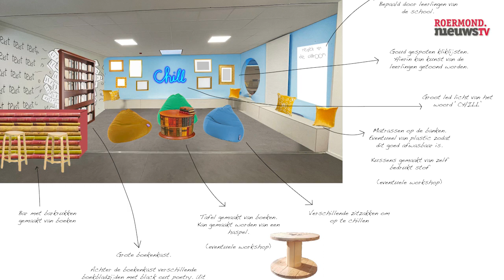Lobke Houkes over Mundium en Vooropleiding Kunstacademie - Breek de Week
Johan en Carmen praten met creatief Lobke Houkes, die eerder met rapper Brohlin en
leerlingen het Nt2 Mundium College Roermond verfraaide. Zij is een van de docenten van de
Vooropleiding Kunstacademie aan de ECI en legt uit wat die opleiding inhoudt.